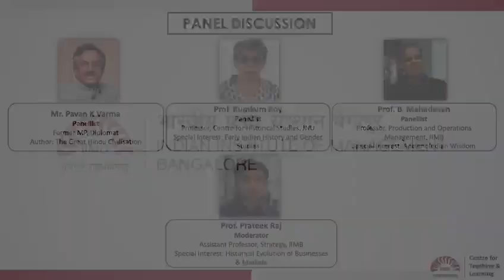CTL hosts webinar on Ancient India and Lessons for Business, Government and Society’